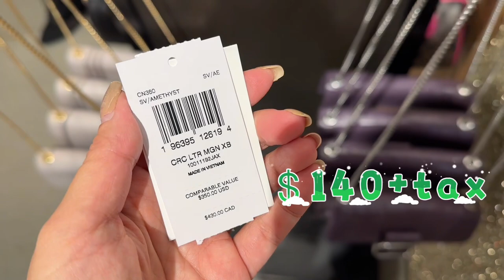Coach outlet bags Morgan Crossbody